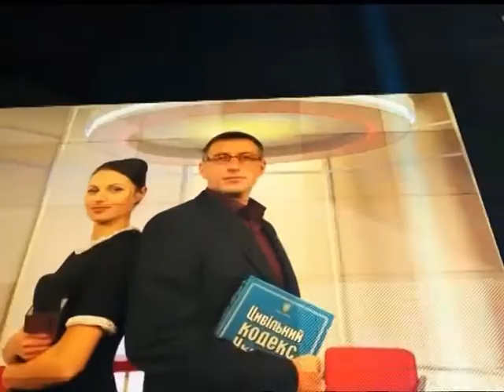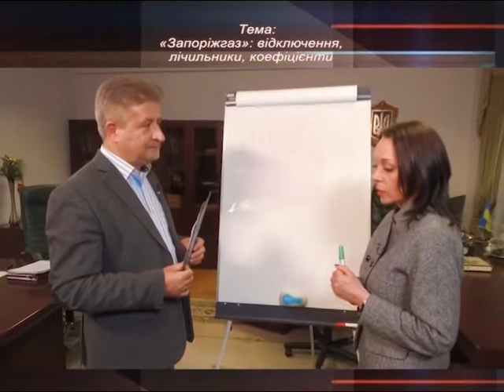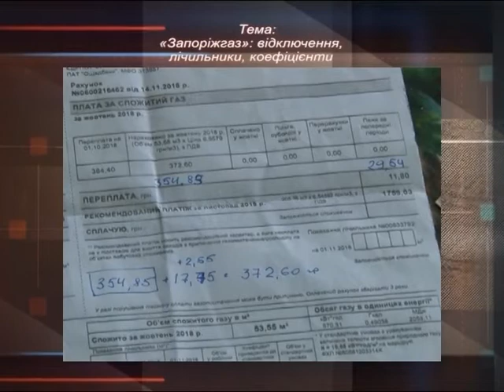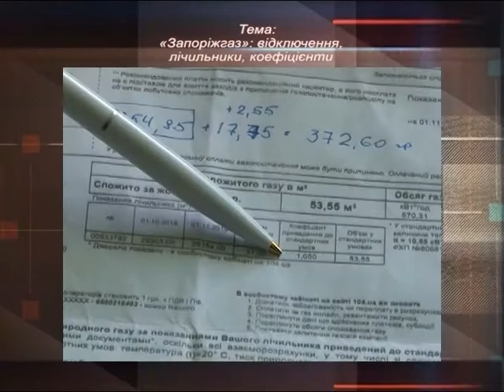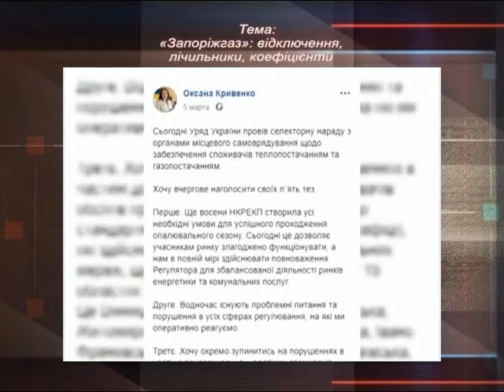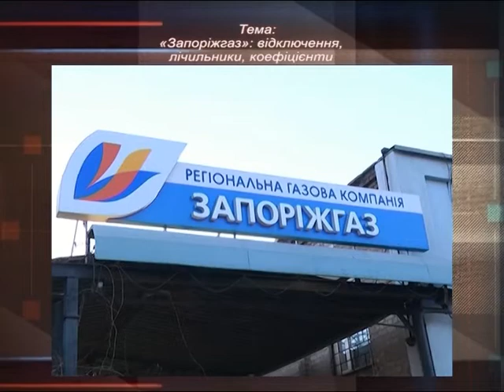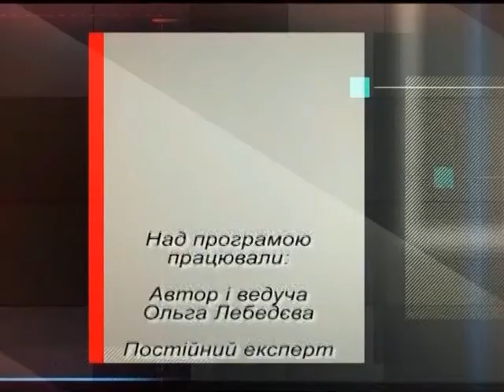2019 04 24 de jure